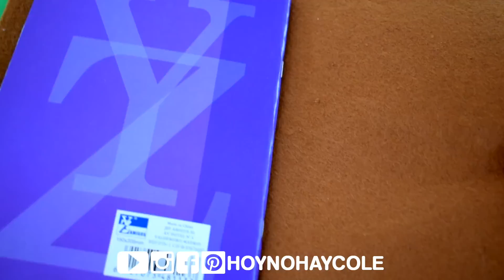🐻 3 MANUALIDADES Kawaii de Rilakkuma 🐻 DECORA tu Libreta, Portalápices y Llaves FÁCIL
3 MANUALIDADES Kawaii de Rilakkuma * DECORA tu Libreta, Portalápices y Llaves

I N S T A G R A M (@hoynohaycole)

*** TE GUSTARÍA GRABAR TUTORIALES PARA NOSOTROS?
Requisitos: Más de 18 años, cámara de alta definición, equipo de iluminación y amplia experiencia en la grabación de tutoriales.

Si cumples estos requisitos y quieres trabajar con nosotros, escríbenos a con ejemplos de tutoriales que hayas grabado para que comprobemos la calidad. ¡Gracias!

*** TE GUSTARÍA QUE PROMOCIONÁRAMOS TU CANAL?
Requisitos: Canales de tutoriales de manualidades, recetas, costura, dibujo, life hacks, experimentos… con al menos 50 vídeos grabados con alta calidad.

Si cumples los requisitos, escríbenos a con el link a tu canal para que comprobemos la calidad de los videos y si son aptos para la promoción ¡Gracias!

*** SI QUIERES ENVIARNOS UNA CARTA, UN DIBUJO, etc:
Mónica Vicente
Cottage Street Mill
Cottage Street
Macclesfield
SK11 8DZ